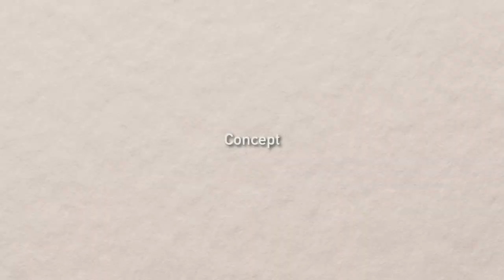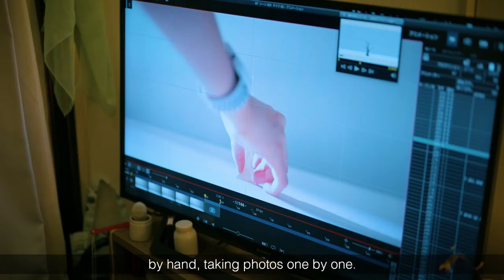The making of video G7 Hiroshima Summit 2023 KIRIE Stop-motion Movie with Japanese Paper Cutting Art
Watch the making of KIRIE, the G7 Hiroshima Summit promotional video.Here, we introduce the video's themes and intent, the techniques used in producing the kirie cut-paper stop motion, and the skills and ideals that the filmmakers brought to its creation.